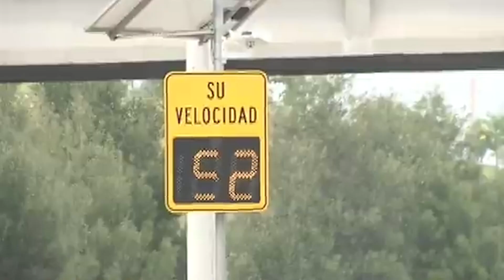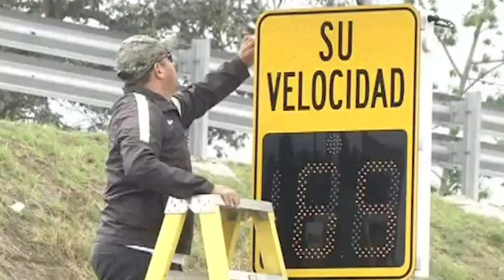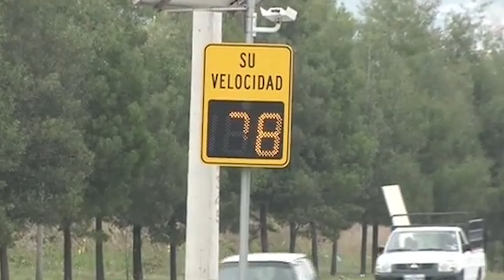NIEGAN UBICACIÓN DE CONTROLADORES DE VELOCIDAD EN VÍA DE LATACUNGA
Información | El alcalde de Latacunga, Fabricio Tinajero, informó que el Ministerio de Transporte y Obras Públicas negó el pedido para la ubicación de controladores de velocidad en la vía E 35.